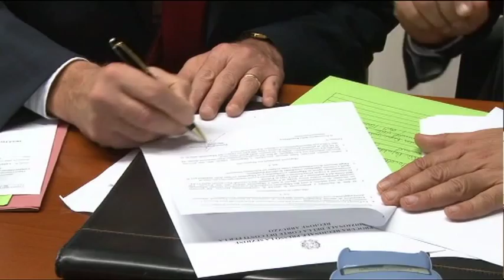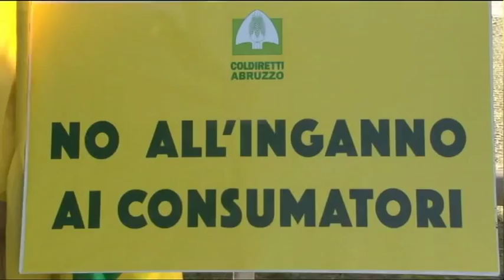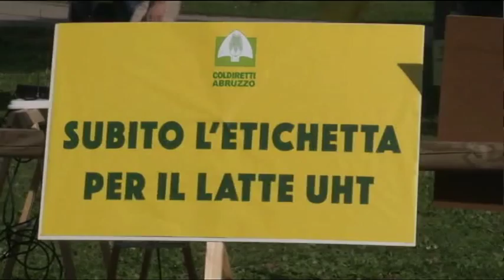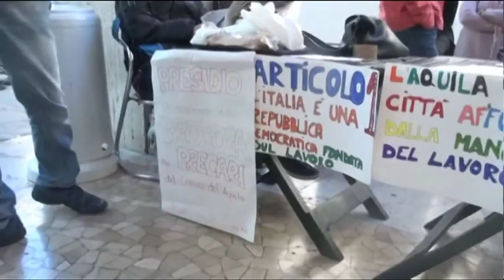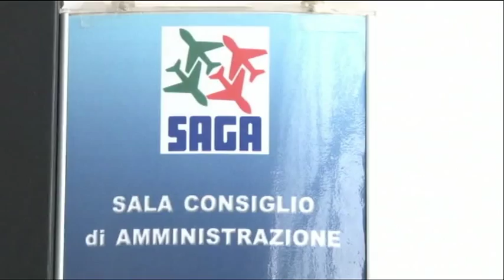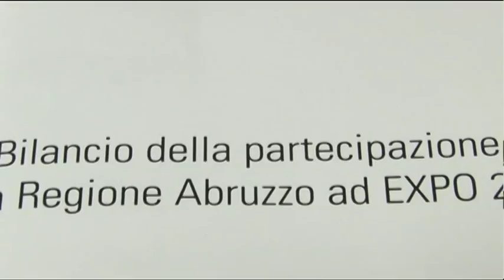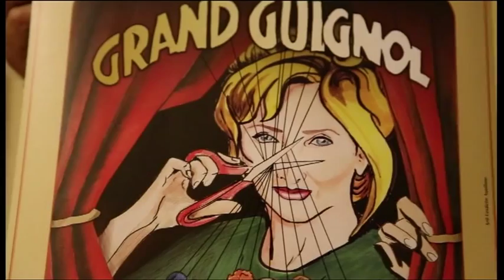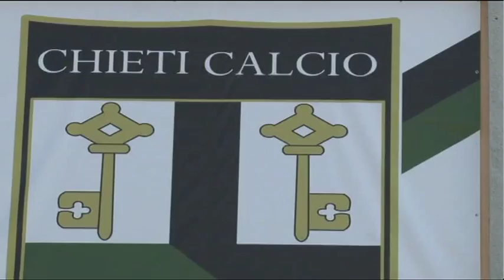TgSei - Edizione delle 14 - Mercoledì 11 novembre 2015